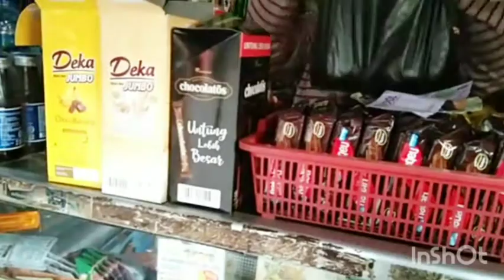Rutinitas Di Rumahsakit Hari ke 7-8 Dirawat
hiii... assalamualaikum
well come back to my YouTube channel
ini adalah rutinitas saya selama di rumah sakit hari ke 7-8 dirawat
supaya tidak penasaran. tonton terus ya bunda
terimakasih